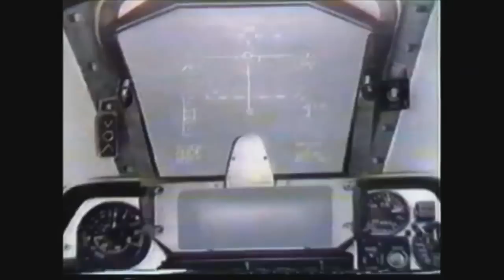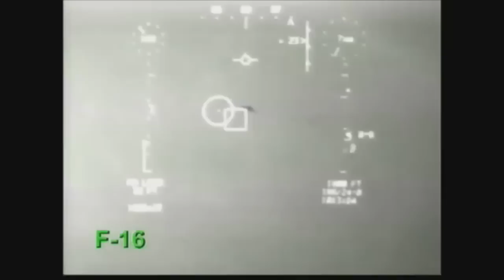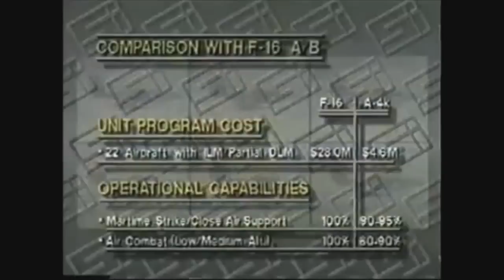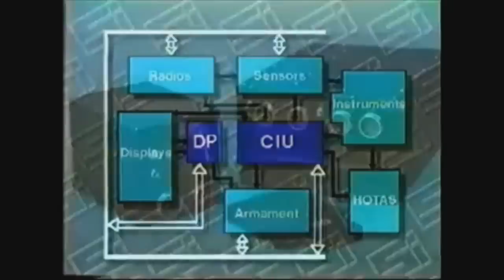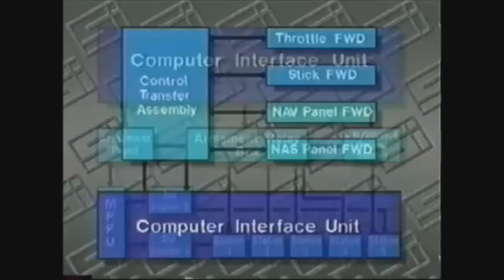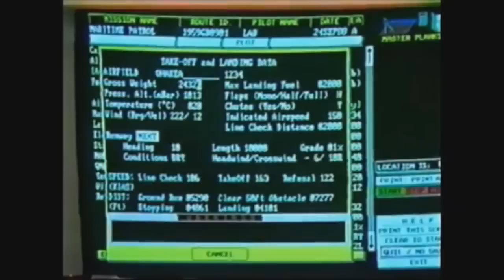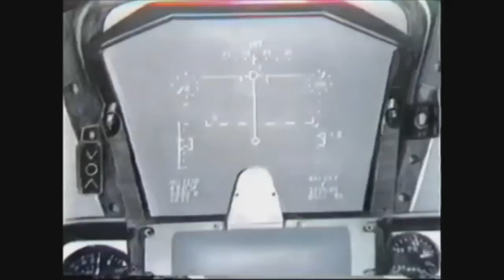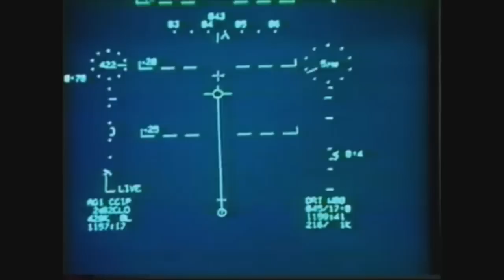A-4K Skyhawk: Air Combat/ Air to Surface/ NavAttack Upgrade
Historical A-4K Skyhawk videos from the 1980's:
0:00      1: RNZAF:  Air Combat Capability
6:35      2: RNZAF: Air to Surface
10:05  3. Smiths Industries:  Navigation & Attack System